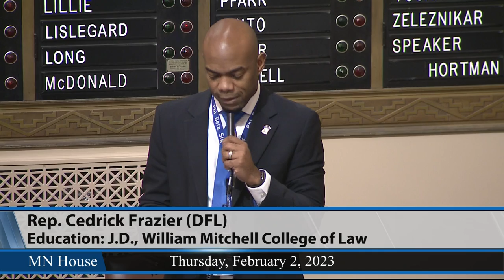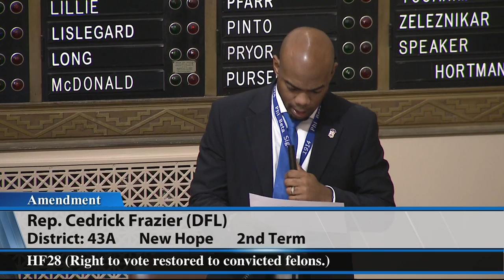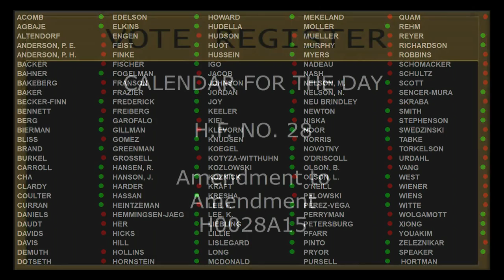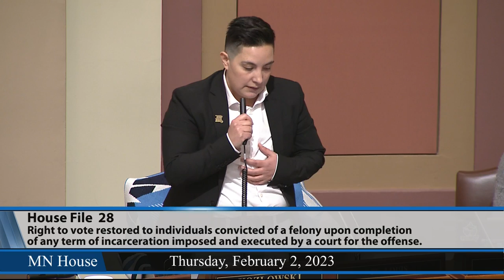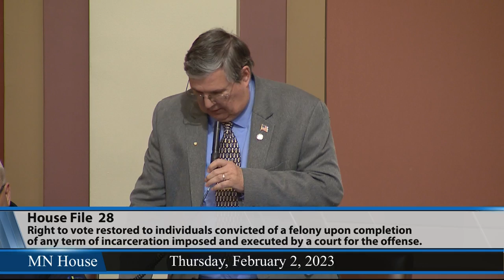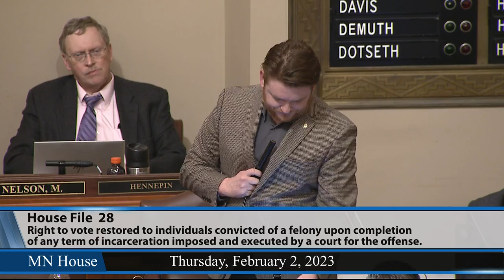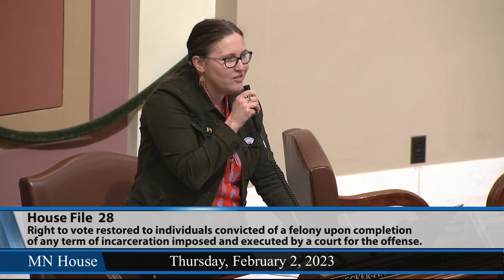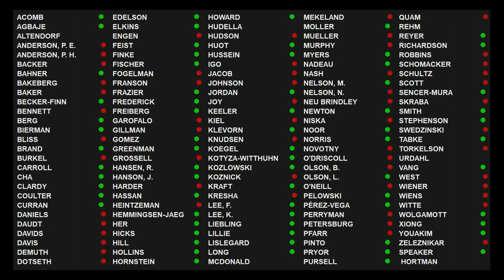House debates bill to restore voting rights to felons post-incarceration 2/2/23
Cedrick Frazier (DFL-New Hope) HF28 would restore the right to vote to individuals convicted of a felony once they are released from incarceration, rather than their completion of a sentence, including probation.

Passed 71-59 by the House Thursday, it now goes to the Senate